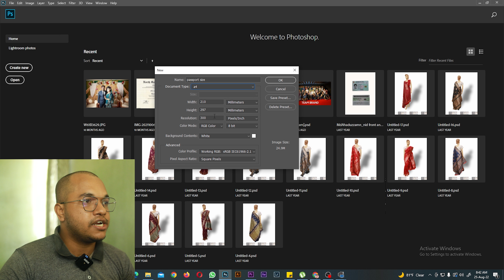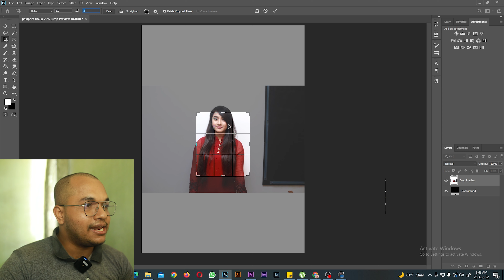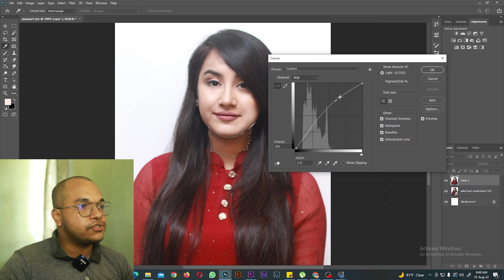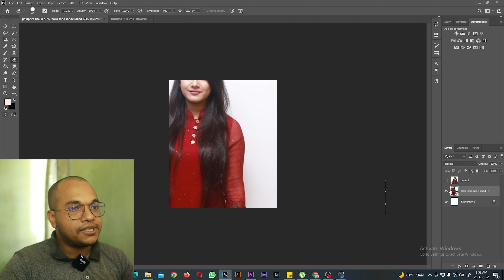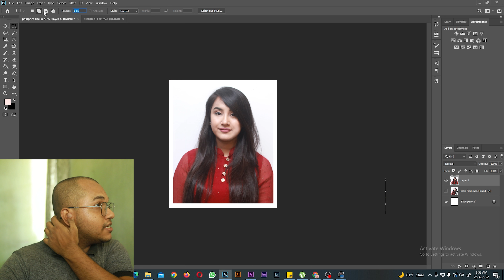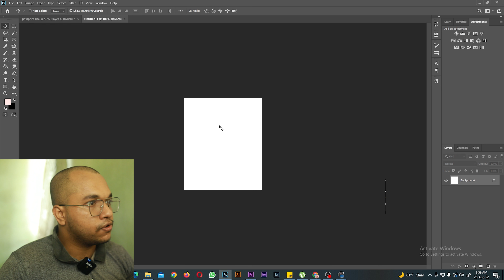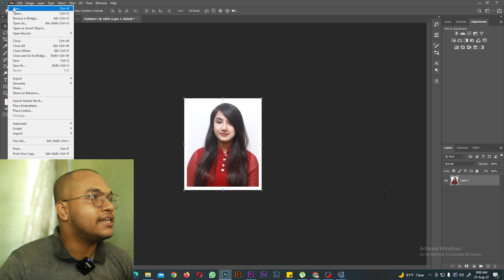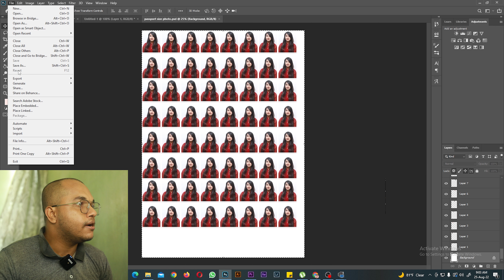how to make any photo passport size and print it